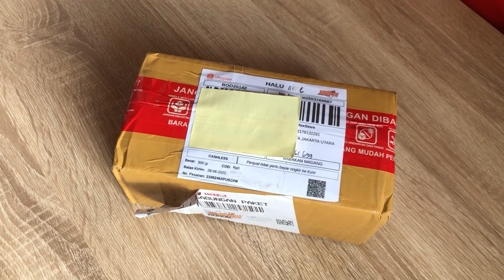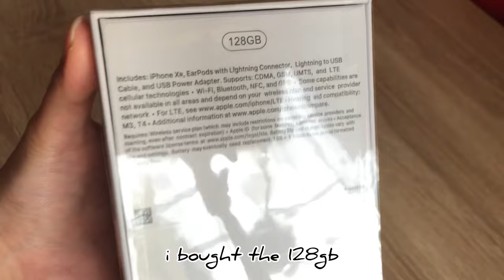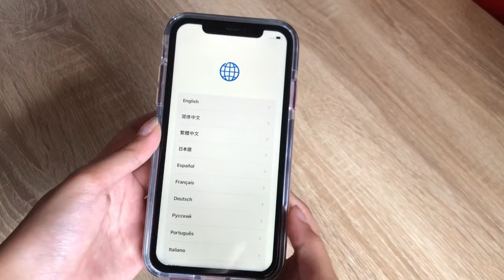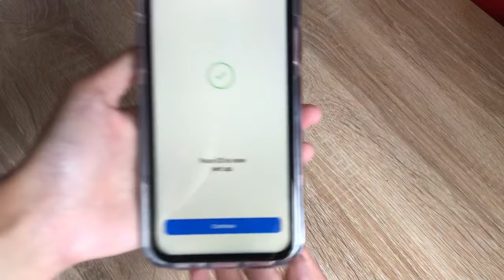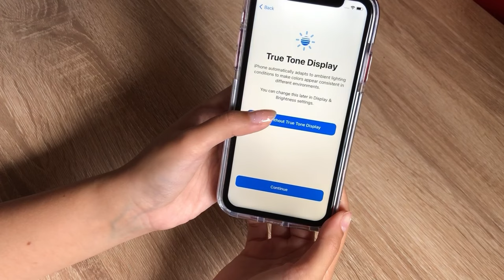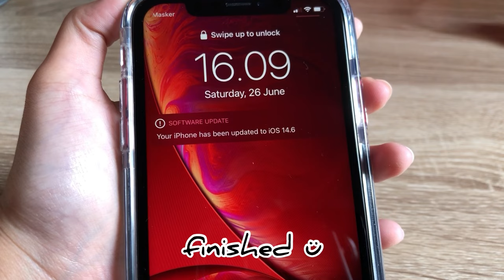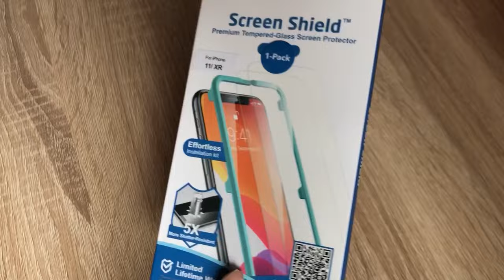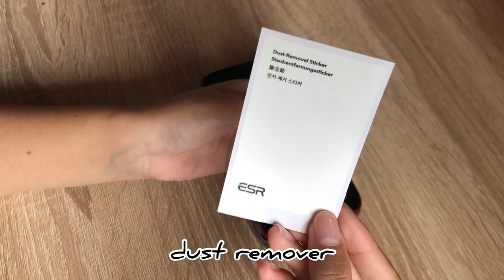🍎 iphone xr (product) red unboxing 2021 aesthetic + set up + accessories • nayy ❤️✨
helo everyone! thank you so much for watching! i’m glad to have you here! and i just want to say thank you so much for you support that we finally hit 200 subscribers!!! 😭😭🥺🥺 *im actually crying this morning when i saw it* i love each and everyone of you with all of my heart ❤️.

𝓟𝓻𝓸𝓭𝓾𝓬𝓽𝓼:
☁️ iPhone Xr (product) red 128 gb
☁️ ESR tempered glass
☁️ bumpers casings

Mᴜsɪᴄs:
☁️Naomi - Love confession

𝑭𝒂𝑸:
☁️ where do you come from? i’m from Indonesia 🇮🇩

𝔼𝕕𝕚𝕥𝕤:
☁️ inshot